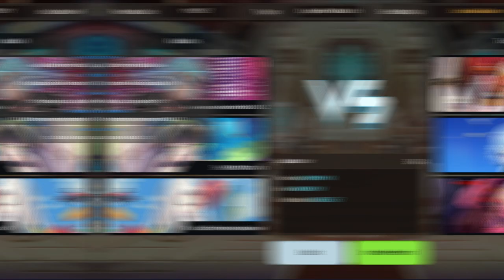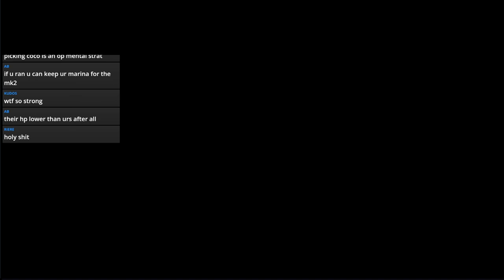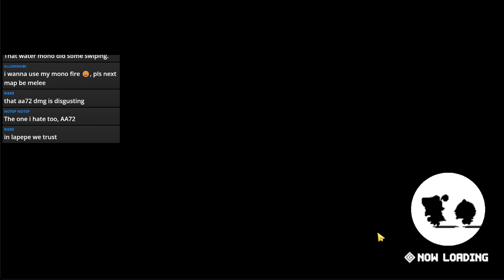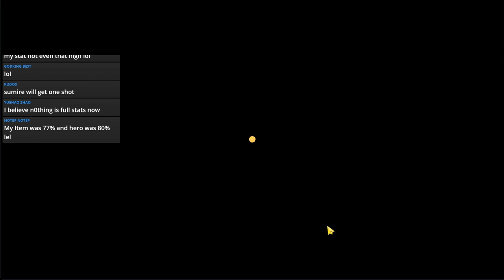A Wild ELEANOR Appeared?! | Mini Tournaments Season 6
Guardian Tales

This week, we revive the long forgotten map, Survival Game, and with it, we yet again see some rare team comps! Who's gonna take this week's victory?